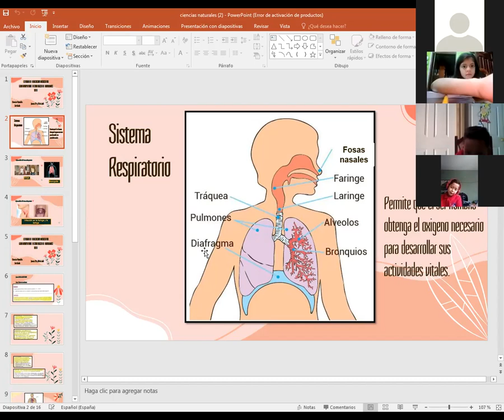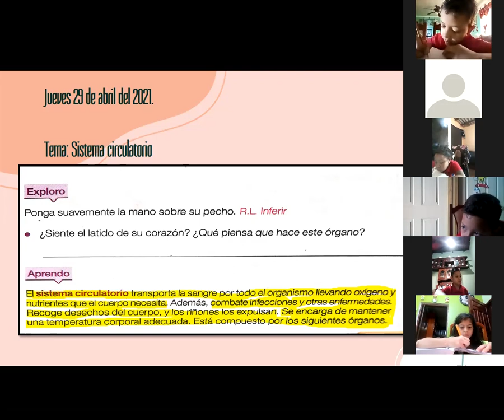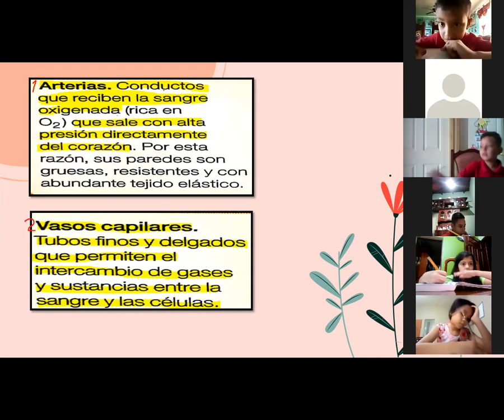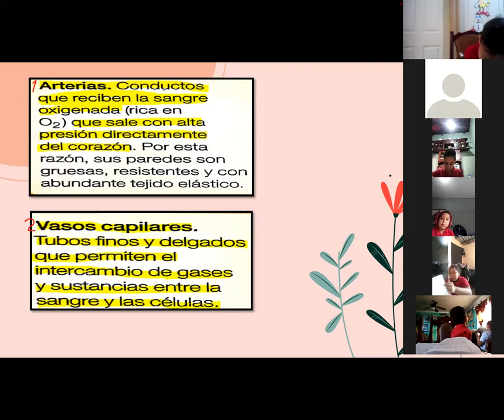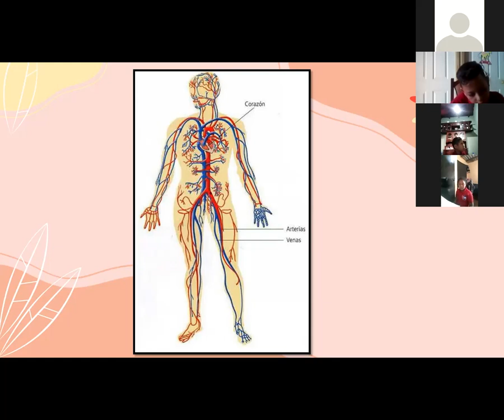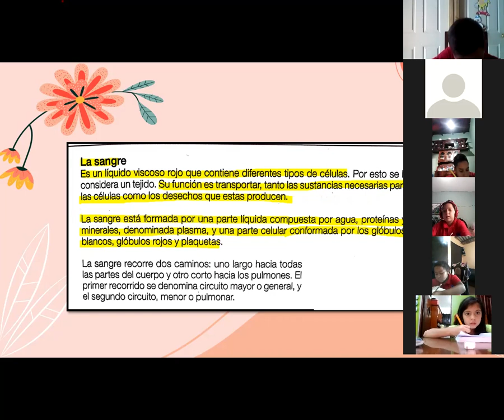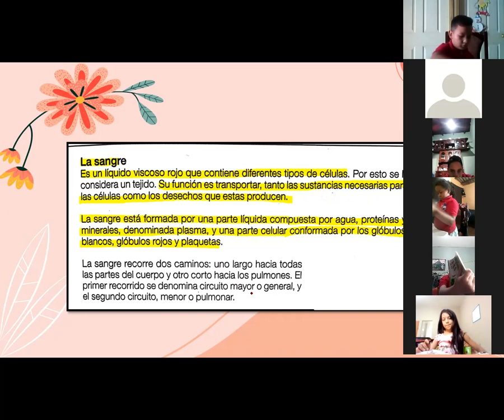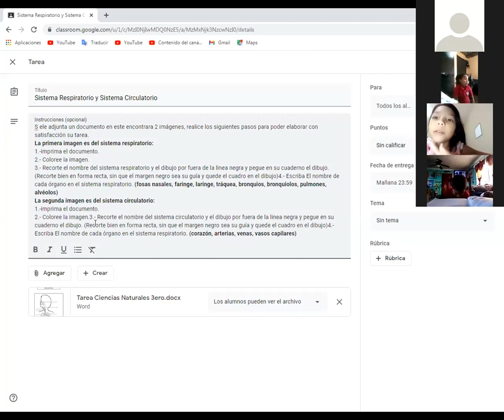CIENCIAS NATURALES, SISTEMA CIRCULATORIO, 3ER GRADO, 29 DE ABRIL